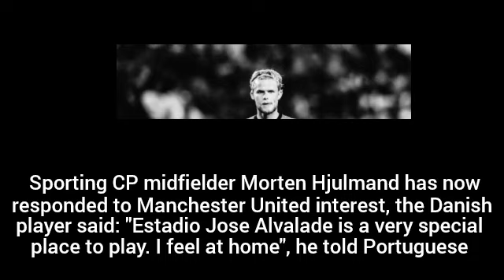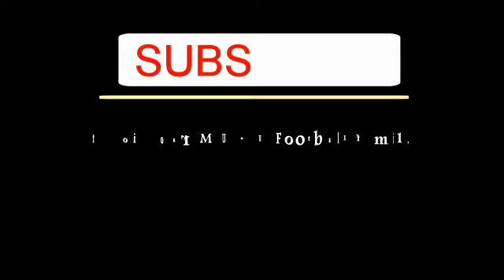MORTEN HJULMAND SPEAKS ON MANCHESTER UNITED TRANSFER🔴🔴🔴